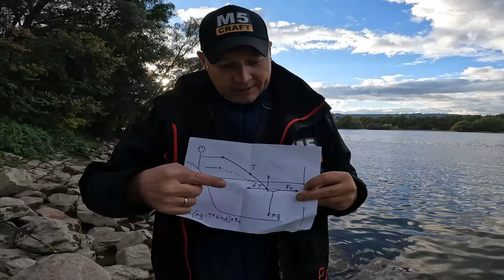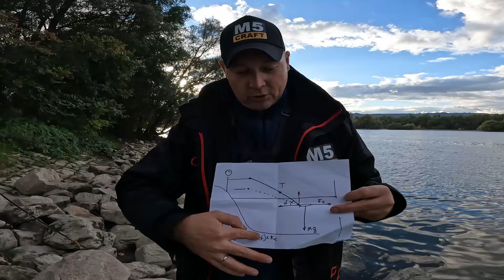Судак офигел от этого! Новая Теория.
Еще одна теория по ловле ночного судак на воблеры. В любое время года в любом состоянии больной не больной пытаюсь ловить и что то показывать вам!

В названии видео есть ошибка я ее допустил специально так как назвал эту теорию.

Рыбалка2024

воблеры на судака
ночной судак на воблеры.
рыбалка ночью.

Ловля судака ночью на воблеры.. Рыбалка на Рейне. Судак на Рейне. Ночной судак на Райне. Рыбалка на Райне. Топ воблеров 2024. Рыбалка на Райне. Судак на воблеры. Воблеры на судака. Самые уловистые  воблера. Как ловить судака ночью.Судак на воблер с берега. Ловля судака с берега. Уловистые снасти на судака. Уловистые воблеры. Рыбалка в Германии. Ловля ночного судака на Днепре и Десне.